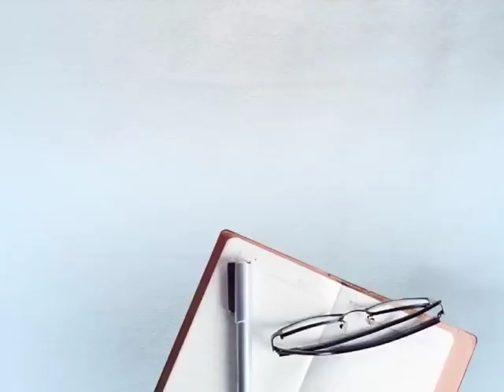ਲੱਤ ਟੁੱਟਣ ਤੋਂ ਬਾਅਦ ਵੀ ਮਹਿਲਾ ਅਧਿਆਪਕ ਨੂੰ ਨਹੀਂ ਮਿਲੀ ਛੁੱਟੀ, ਪ੍ਰਿੰਸੀਪਲ ਦੇ ਰਿਹਾ ਹੈ ਧਮਕੀਆਂ!